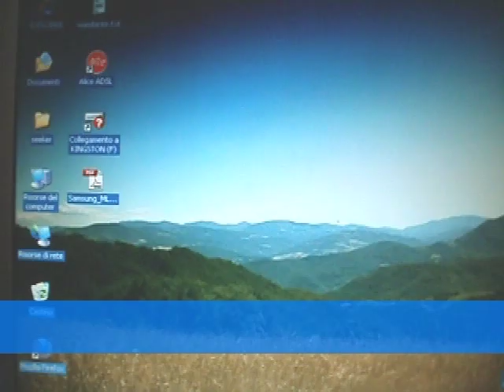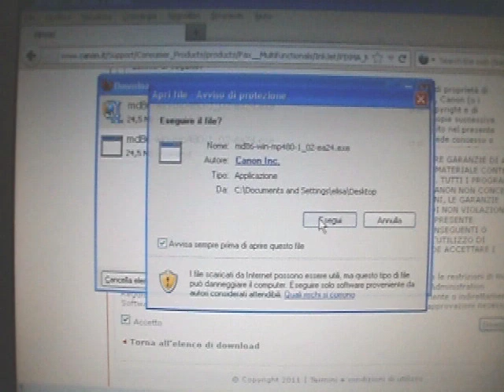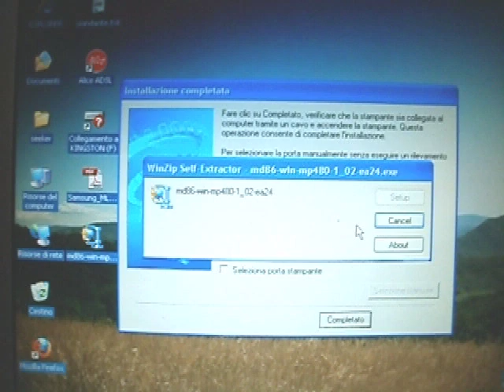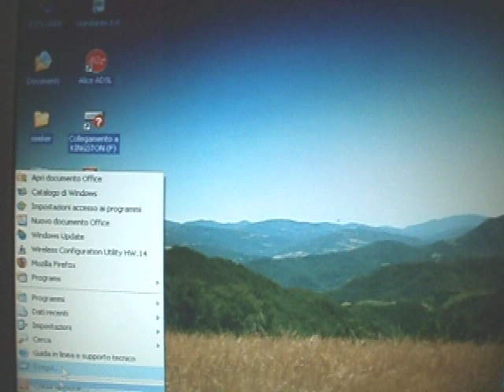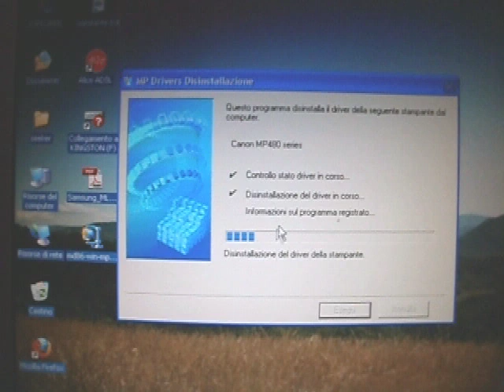Come installare il driver di una stampante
Come installare un driver in una stampante.
SE AVETE BISOGNO DI CONSIGLI SCRIVETE PURE NEI COMMENTI
Questo video è pensato per chi non è molto pratico e non sa come installare un driver per la propria stampante.
Tratta l'argomento in modo molto generale perchè è impossibile fare un video che comprenda tutte le stampanti e tutti i sistemi operativi.
Se avete dubbi scrivete!
Innanzitutto se avete il cd di installazione della stampante usate quello, installatelo seguendo le istruzioni.
Se invece non avete il cd di installazione andate su Google e scrivete:
DRIVER STAMPANTE -nome della stampante-
Verrà fuori una serie di risultati. Sceglietene uno, meglio se quello della casa madre (HP CANON EPSON eccetera).
Ora trovate la vostra stampante nell'elenco, scegliete di scaricare il driver, cercate il vostro sistema operativo, la lingua italiana e poi fate DOWNLOAD seguendo le istruzioni. Meglio se lo scaricate sul desktop. è più comodo da trovare.
Quasi sempre viene fuori una lunga serie di programmi.
Se non capite quale è quello giusto scegliete quello che ritenete più giusto.
Se poi non va bene non succede niente di grave, potete sempre cancellarlo, tornare indietro e scaricarne un altro.
L'aspetto grafico può cambiare ovviamente, il sito della Canon darà diverso da quello della Epson ma le modalità rimangono uguali.
Se il file che avete scaricato non parte da solo, cliccate sull'icona e cercate il programma di installazione che di solito viene chiamato "setup.exe" o "install.exe";
cliccate su questo file per iniziare l'installazione.
Se dopo aver scaricato il driver non appare l'icona nella lista stampanti, andate su START, IMPOSTAZIONI, STAMPANTI E FAX, poi cliccate su "AGGIUNGI STAMPANTE"  selezionate la stampante di cui avete appena scaricato il driver poi seguite le istruzioni.
Se non stampa controllate di stare effettivamente stampando con quella stampante, non con un'altra nell'elenco.
Per mettere una stampante come predefinita: cliccate col tasto destro sull'icona della stampante e selezionate "IMPOSTA COME PREDEFINITA"
Se non stampa: cancellate i processi di stampa, spegnete la stampante, spegnete e riaccendete il PC
Se non trovate il driver di una stampante compatibile col vostro sistema operativo: se la stampante è di un modello troppo vecchio è possibile che non sia possibile installarla nel vostro PC.
IMPORTANTE: NON ESEGUITE GLI AGGIORNAMENTI PERIODICI DEL SOFTWARE DELLA STAMPANTE.
Ogni tanto vi comparirà un messaggio che chiede se volete eseguire gli aggiornamenti del software della vostra stampante. Cliccate su NO!
Uno degli scopi di questi aggiornamenti è mettere fuori uso i chip delle cartucce compatibili e impedirne l'uso.

LINK AI SITI PER SCARICARE I DRIVER:
Canon